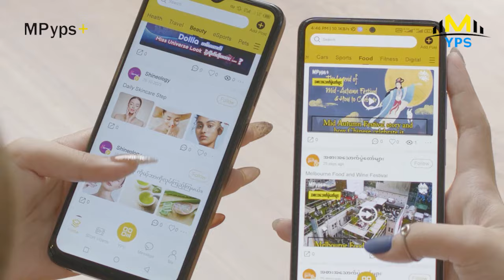အယ်လ်နာဆာ နဲ့ ကစားရမယ့် မြန်မာကလပ်